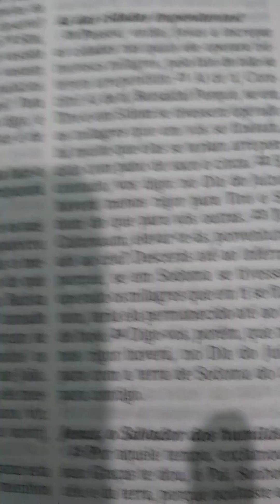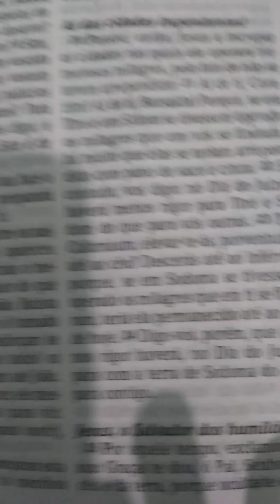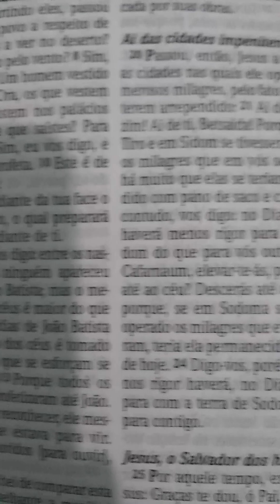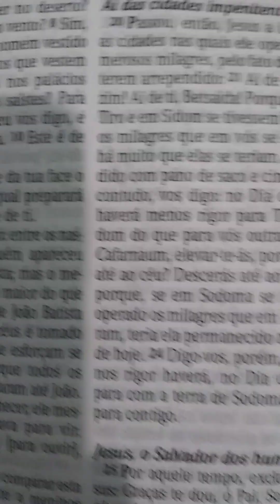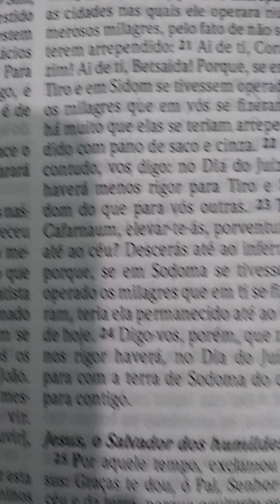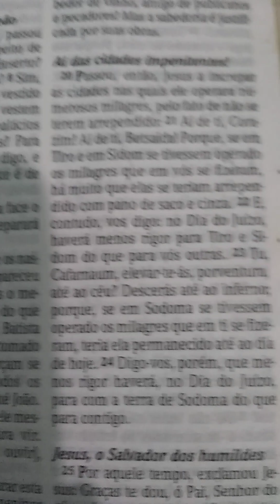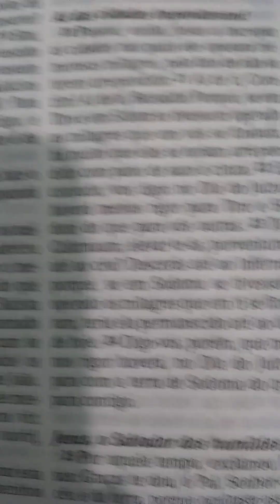O caminho do arrependimento